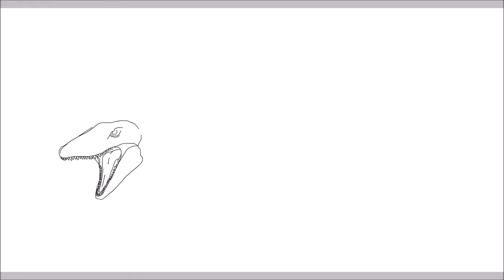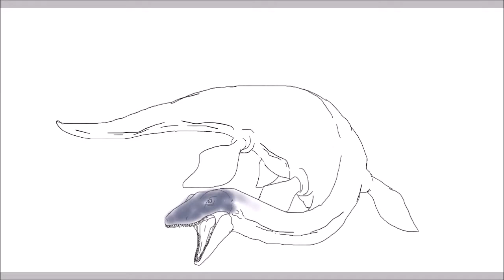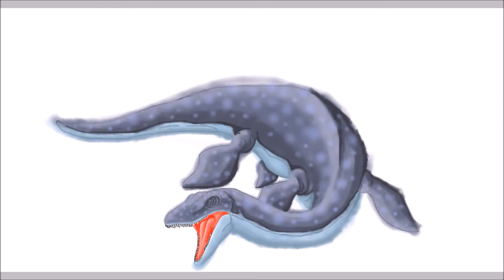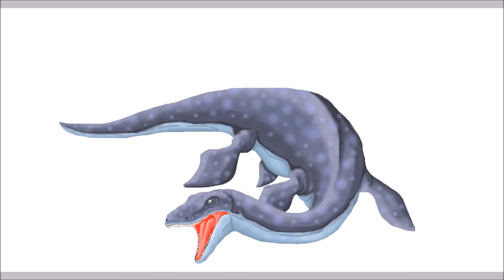Plesiosaurio Paint3D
Hola gente, espero que el Video allá sido de su agrado, si es así deja tu Me gusta y Compartidlo me ayudarían mucho GRACIAS.
Acá les dejo mi red mas ACTIVA, para que estén mas informados sobres mis trabajos y proyectos.